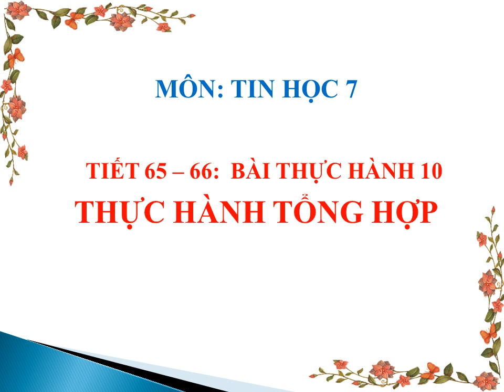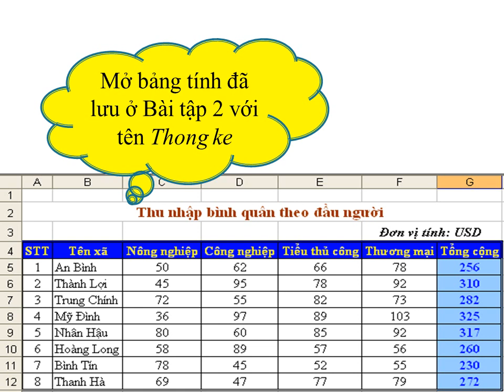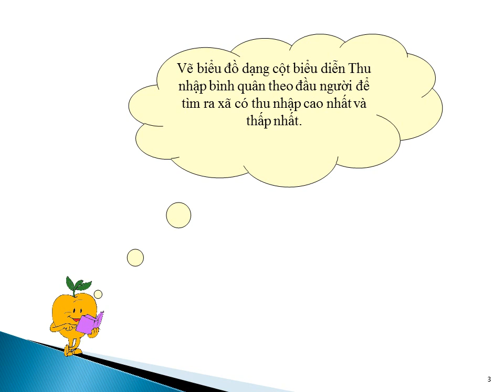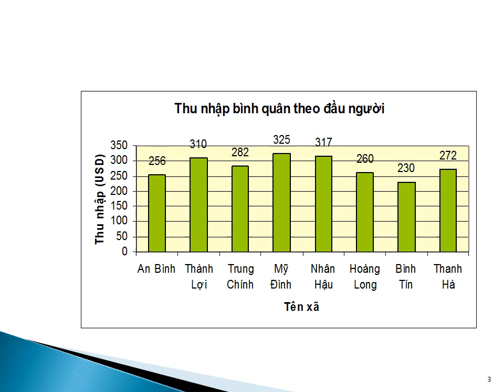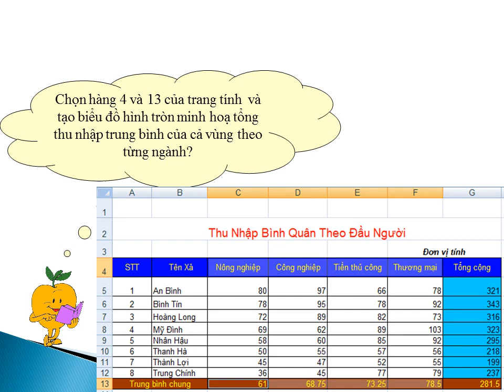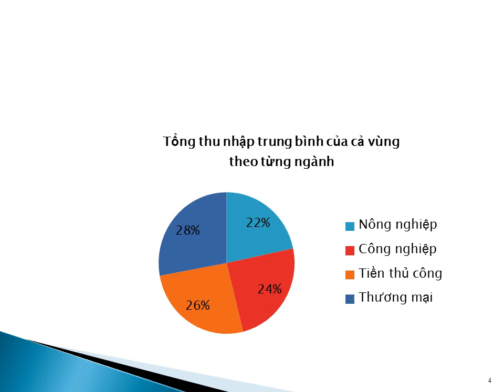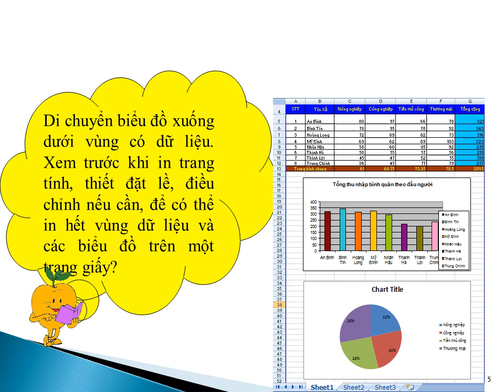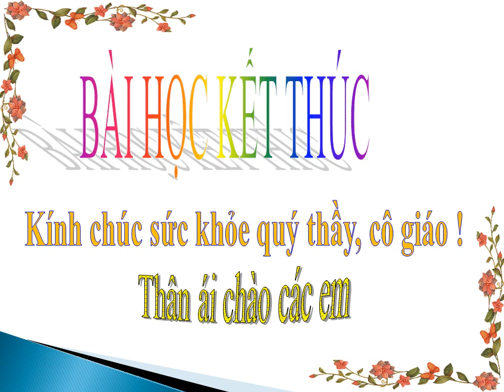tin học 7: tiet 65 66 Bai Thuc Hanh 10 Thuc hanh tong hop